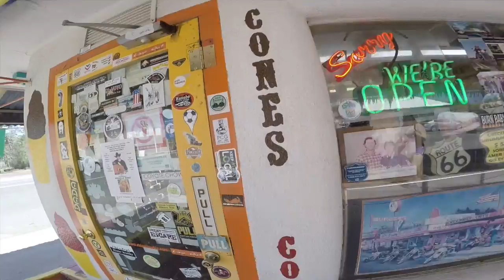Day 5: Getting Our Kicks On Route 66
Our roadtrip day 6!